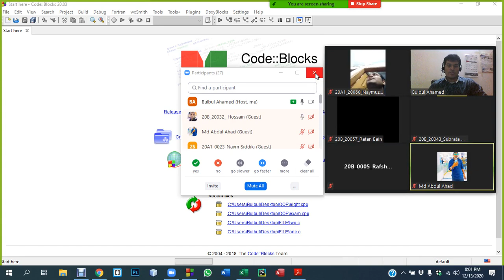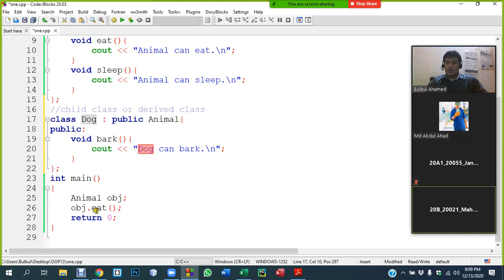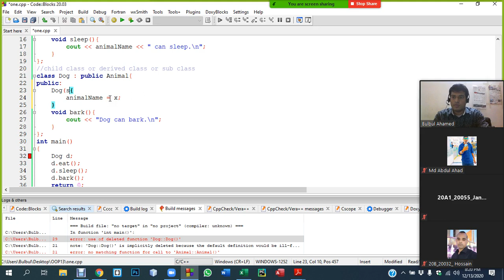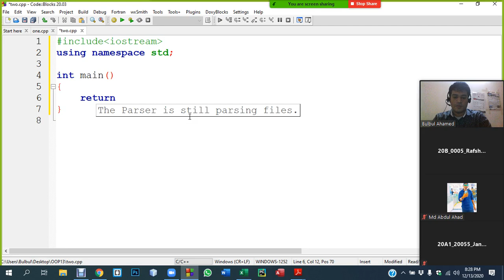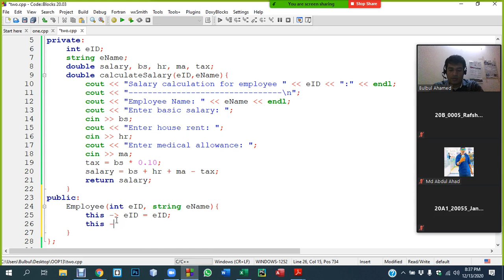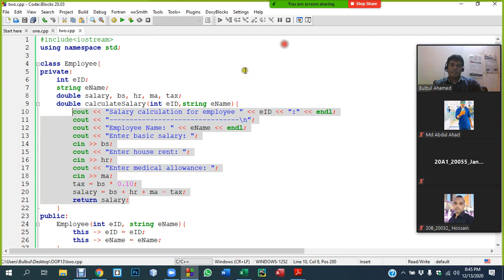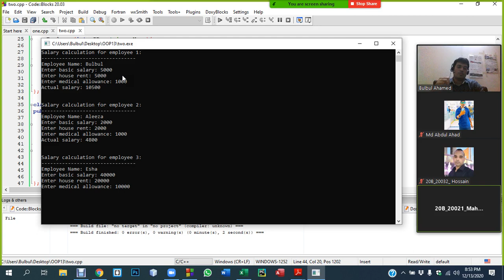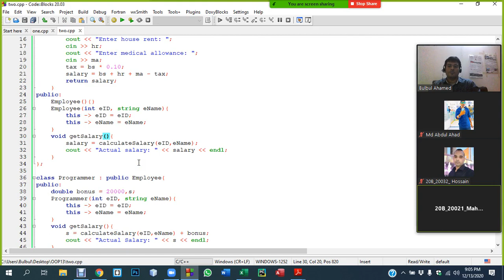OOP(C++) | Lecture 13 | Inheritance | ZOOM Live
In this lecture, you will learn "Inheritance concept in C++".